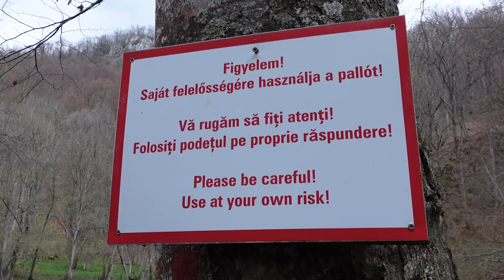Cheile Varghisului | Cheile Vârghișului | Varghis Gorges | Relax & ASMR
Plimbare lejera prin Cheile Varghisului (jud Harghita & Covasna).
Videoclipul contine portiuni din traseu. Nu este un how to.
Daca aveti intrebari, legate de traseu va rog sa le scrieti in comentarii.
Recomand folosirea castilor.

Easy hike on Varghis Gorges.
If you have questions regarding the hike, please write a comment.

Relax & Enjoy the ASMR (binaural) sound!

Acesta este unul dintre videoclipurile care descriu obiectivele vizitate in sederea la Castel Daniel.

Linkul catre fisierul kmz cu obiectivele din zona (vizualizare cu Google Earth Pro, si alte softuri de specialitate)